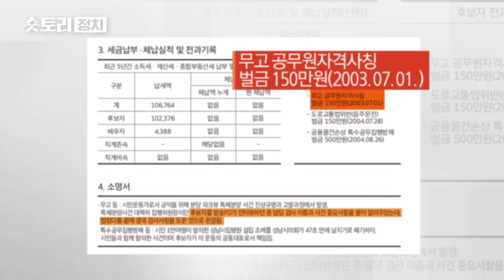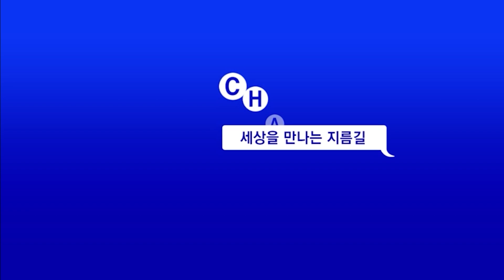[숏토리:정치] 우연히 드러난 '녹음 파일'에... 이재명 '위증교사' 정황?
‘백현동 개발 특혜 의혹’을 수사 중인 검찰이 이재명 더불어민주당 대표의 위증교사 정황이 담긴 통화 녹음 파일을 확보한 것으로 전해졌습니다.

검찰이 올해 초 백현동 의혹의 핵심 피의자, 김인섭 전 한국하우징기술 대표의 측근 A씨의 자택 등을 압수수색 하면서 A씨가 녹음해 둔 이 대표와의 통화 녹음 파일을 찾은 건데요.

이 녹음 파일은 2018년 ‘검사 사칭’ 사건으로 기소된 이 대표가 A씨에게 여러차례 전화를 걸어 재판에 증인으로 나와 증언을 해달라는 내용으로 알려졌습니다.

민주당은 "이 대표가 A씨에게 진실을 증언해달라는 것이지, 위증을 요구한 것은 아니다"라고 밝혔습니다.

이 대표는 "검찰이 또 다른 신작 소설을 시작하는 모양"이라며 반박했는데요.

한동훈 법무부 장관은 해당 의혹과 관련해 검찰이 직접 수사를 진행할 수 있다는 입장을 밝혔습니다.

〈평일〉
08시 00분 라디오쇼 정치시그널 (유튜브 라이브)
08시 50분 김진의 돌직구 쇼
10시 20분 김진의 더라방 (유튜브 라이브)
12시 00분 뉴스A 라이브
15시 50분 강력한 4팀
17시 20분 뉴스TOP10
19시 00분 뉴스A

〈주말〉
12시 00분 토요랭킹쇼·뉴스A 라이브
17시 40분 뉴스TOP10
19시 00분 뉴스A